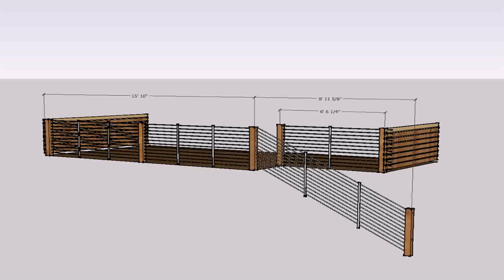Deck Designs With Cable Railing